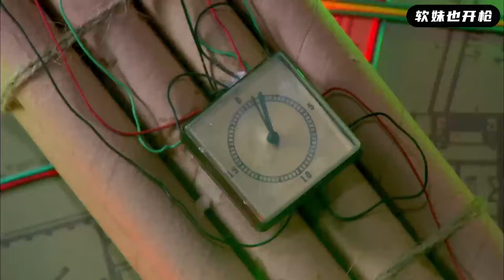【MULTI SUB】國軍巧計誘敵出擊，趁機夜襲日軍總部，定時炸彈精準炸毀日軍戰略中樞！ | HD1080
blcx EP